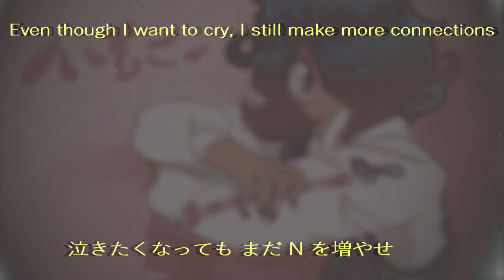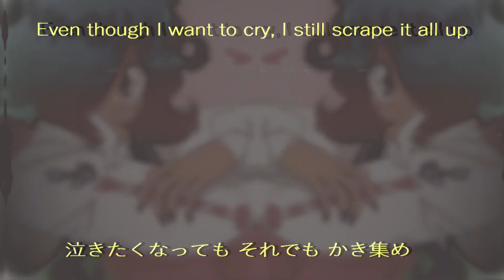【ハーモニー ZEKO】耳のあるロボットの唄 - 1985 REMIX【UTAUカバー】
Actually mixed in FL Studio this time! Think it turned out good. I thought this would be a cute song to have Harmony sing. Honestly when I saw the remix pop up in my feed, I was confused and then everything came flooding back to who the user was. (Happy to see you're back!)
Editing this whole thing took like 4 hours and I'm super proud of it.

I'll post a process video of the art later.